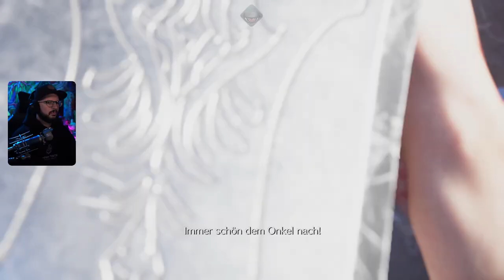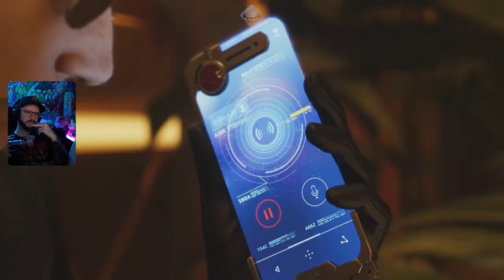FFVII Rebirth | Tag 6 | 21.03.2024